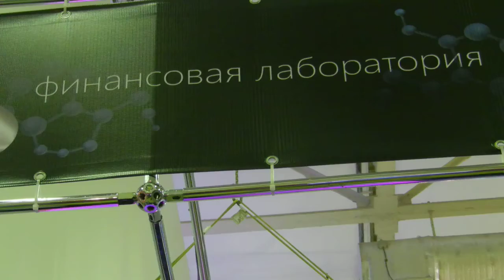RIW 2012 Российская Интернет Неделя 1 день 30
Видео - RIW 2012 Российская Интернет Неделя 1 день